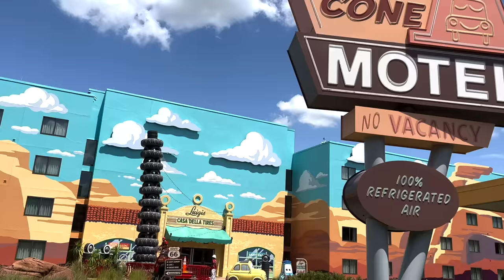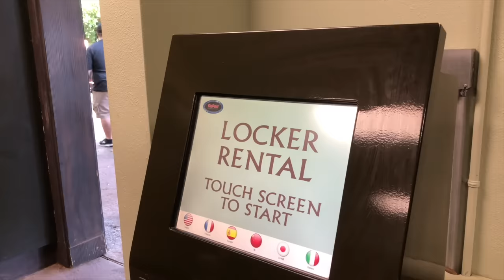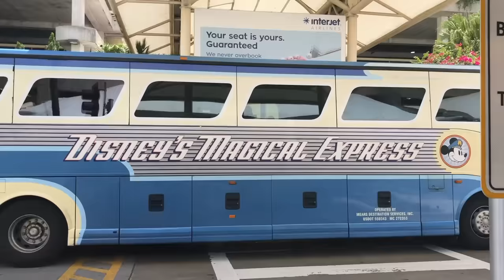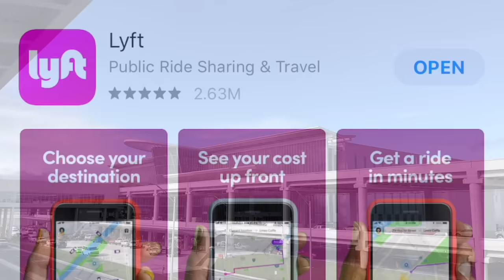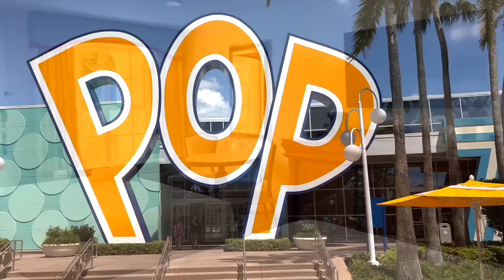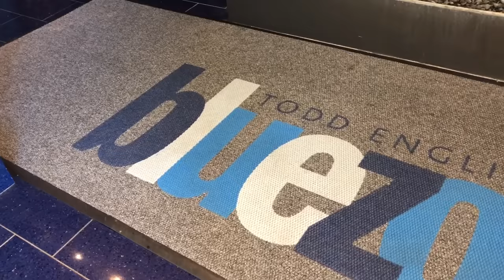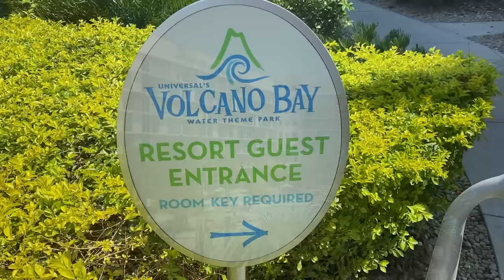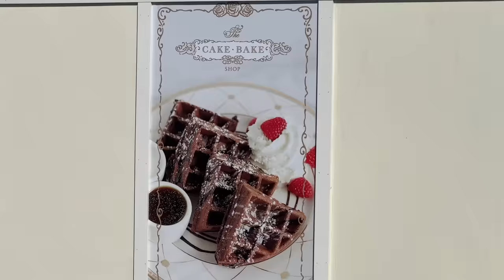Why People Aren’t Staying at Disney World Hotels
Before you push that purchase button and confirm your stay at a Disney World resort, watch today’s DFB video! Because we’ve got some important revelations for ya that are leading to THOUSANDS of guests picking DIFFERENT places to stay other than the Disney hotels.